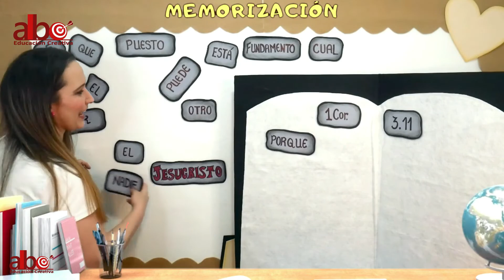CÓMO HACER UN FLANELÓGRAFO PORTÁTIL EN FORMA DE BIBLIA? RECURSOS PARA MAESTROS CRISTIANOS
EXCELENTE RECURSO VISUAL PARA CLASES BĪBLICAS. CON UN FLANELÓGRAFO PORTÁTIL EN SU AULA, PODRÁ EXPONER SUS VISUALES, Y TEXTOS DE MEMORIZACIÓN.

Les dejo unas ideas que una seguidora compartió en los comentarios:
SI no tienen una plancha grande de cartón, pueden usar dos pedazos de cartón reciclados de cajas, unidos por una cinta adesiva de embalaje (en algunos países, para comprar la planccha de cartón, lo pueden hacer en tiendas de materiales para maquetas, también llevan nombres de cartón prensado - y tiene varias medidas de grosor- o cartón duplex)
Tambien pueden hacer flanelografos de tamaños diferentes, este es solo un video para darles ideas, pero pueden usar su creatividad según sus recursos.
Para que las figuras adieran al flanelografo tambien pueden colocar un pedacito de "Lija" , ty funciona muy bien!